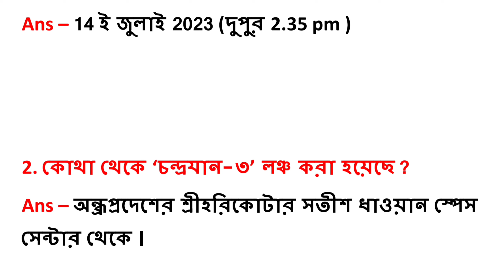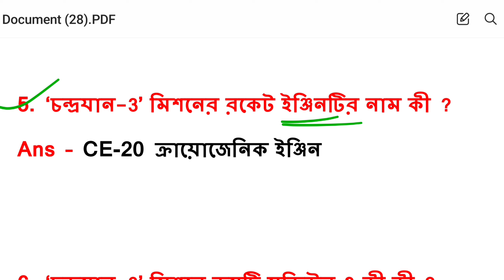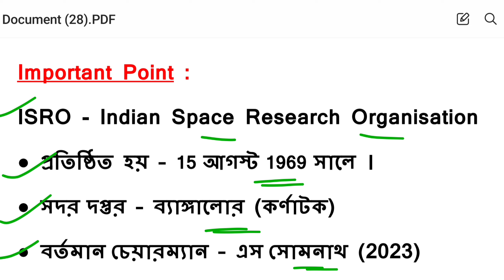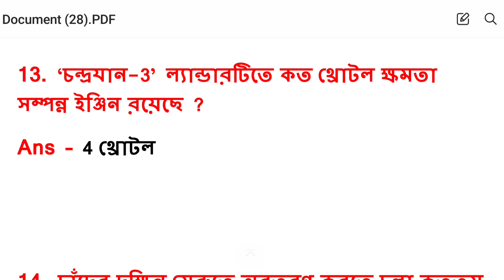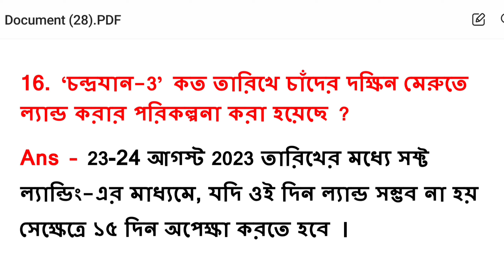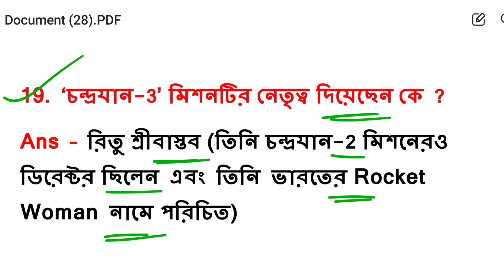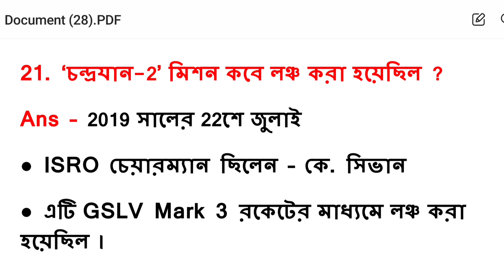Chandrayaan 3 important questions | মিশন চন্দ্রযান 3 গুরুত্বপূর্ণ প্রশ্ন | Current Affairs 2023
About Video  :

এই পর্বে আমরা আলোচনা করেছি মিশন চন্দ্রযান 3 গুরুত্বপূর্ণ প্রশ্ন উত্তর নিয়ে। যা সমস্ত কম্পিটিটিভ পরীক্ষার ক্ষেত্রে খুবই গুরুত্বপূর্ণ। পর্বটি শেষ পর্যন্ত ভালো করে দেখো।

Your's Queries :

chandrayaan 3
chandrayaan 3 gk questions in bengali
chandrayaan 3 gk questions and answers

Keep Supporting🙏